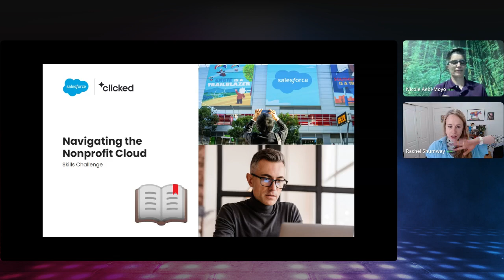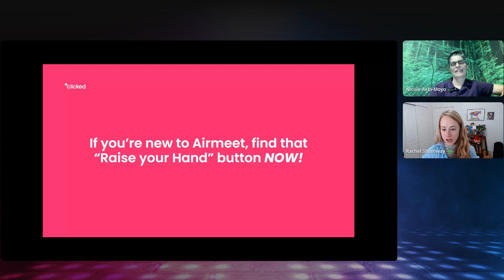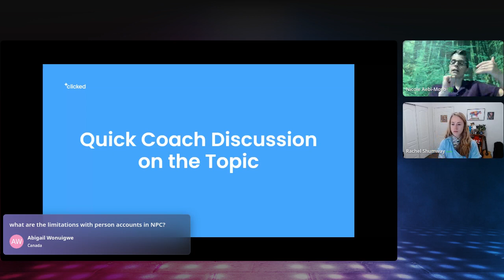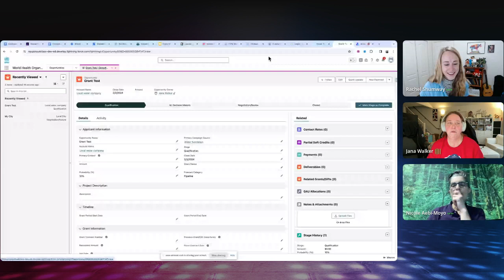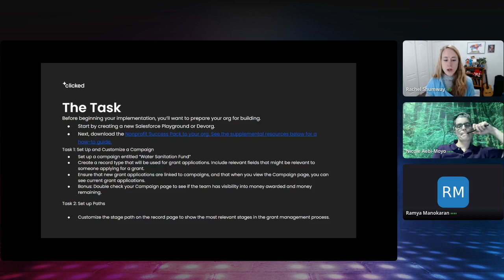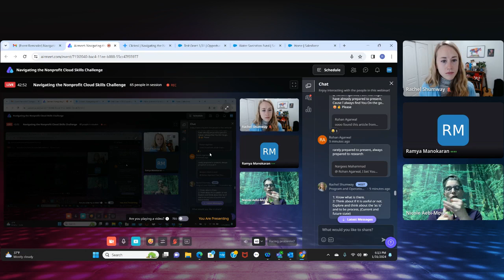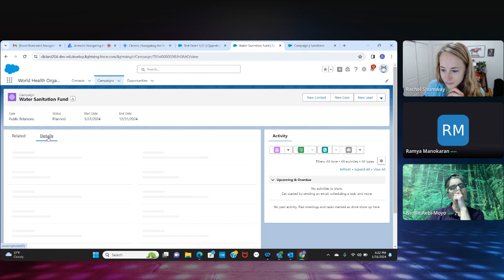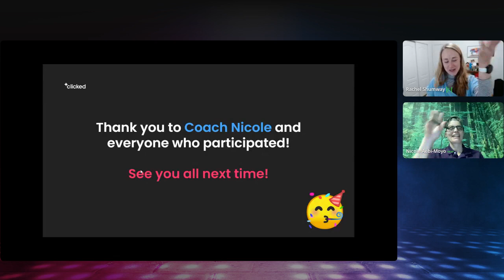Navigating the Nonprofit Cloud Skills Challenge (January 31)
Coach Nicole and our "for purpose explorers" dive into the Salesforce nonprofit cloud. Join us for more on Grant Management campaigns